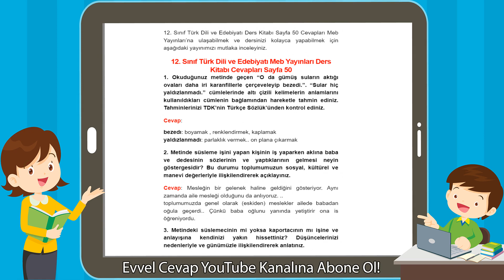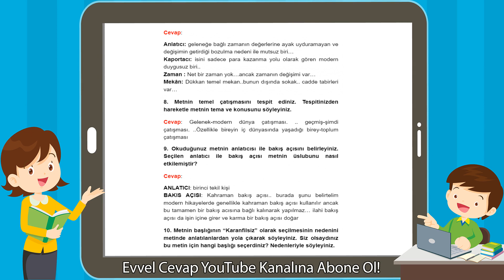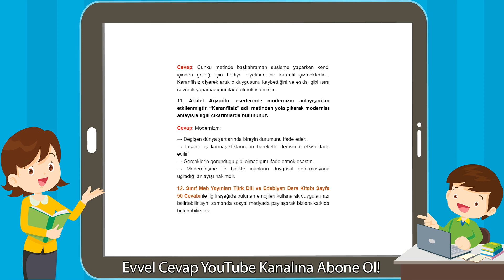12. Sınıf Türk Dili ve Edebiyatı Meb Yayınları Ders Kitabı Cevapları Sayfa 50